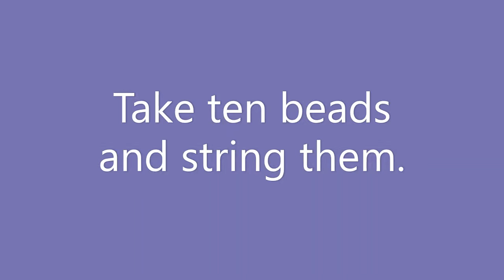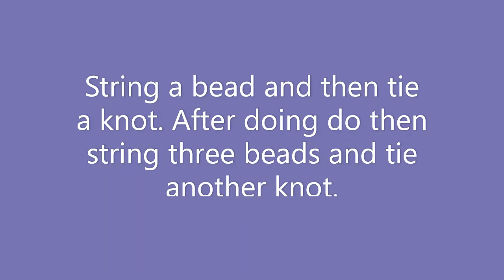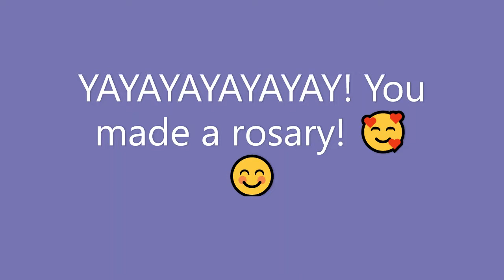How to make a rosary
From the first knot to adding the cross this video covers it all! With easy to follow instructions, beginners can master rosary making in no time! You can find the items needed for making a rosary